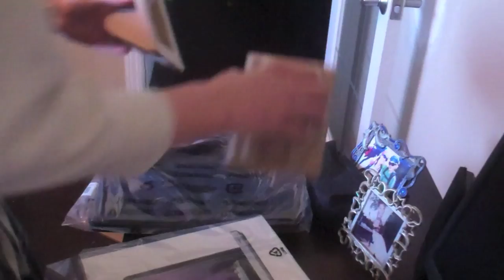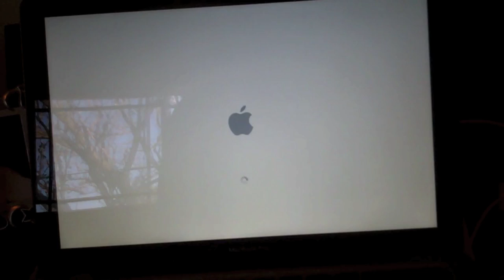Google Gave Us A MacBook Pro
Google sent us a macBook Pro for being a top 500 youtuber on Nikitabanana88. We are so excited our videos are going to be in HD and we now have Imovie to bring you better quality videos. Easier editing yay! Getting used to imovie with this vid!